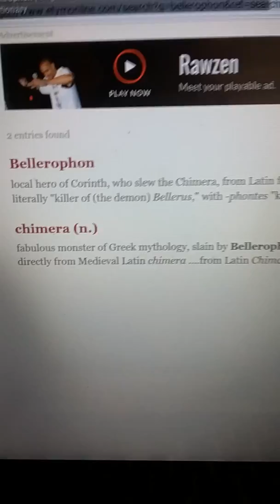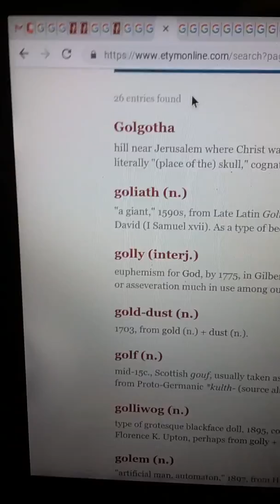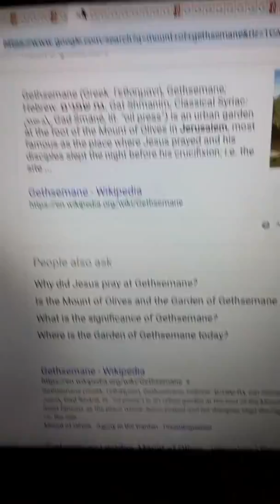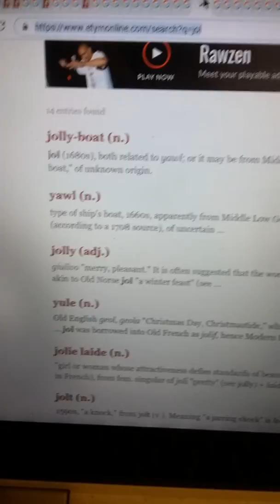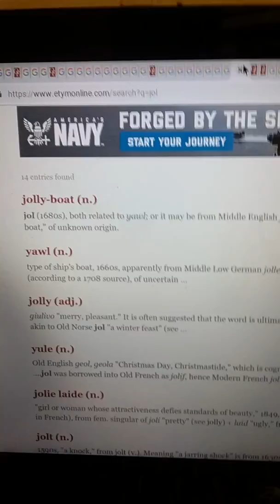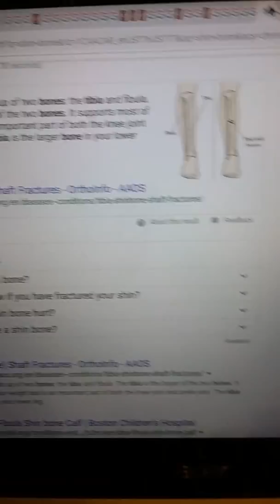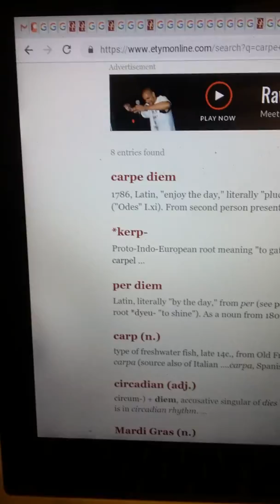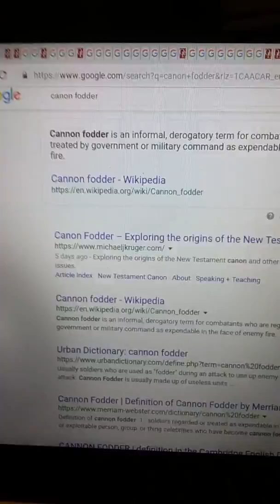AWAKENED TEACHER SHOWS THE POWER OF PEGASUS ASTROLOGY RELIGION AND THE WORLD